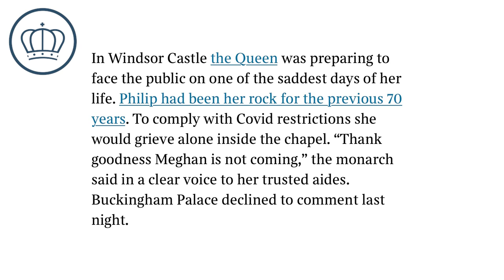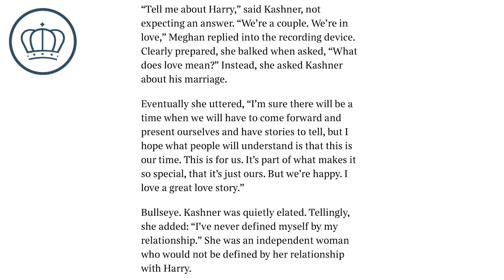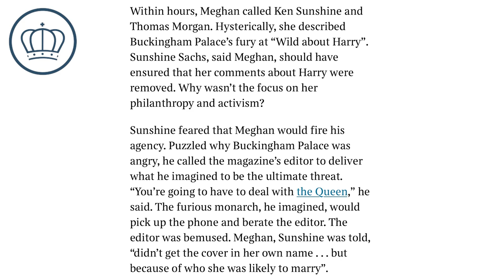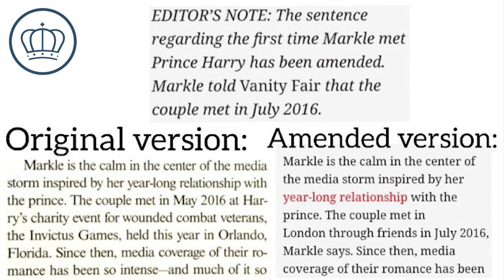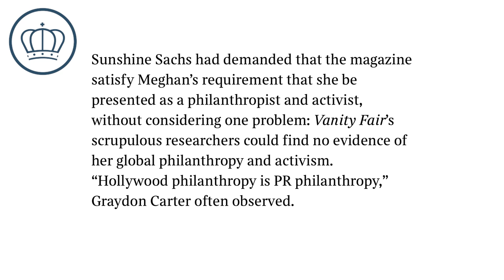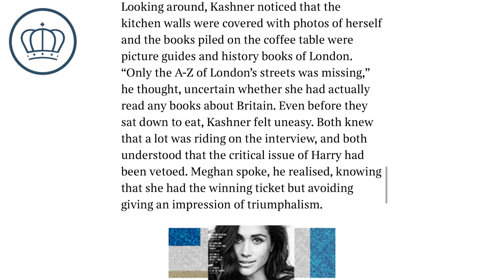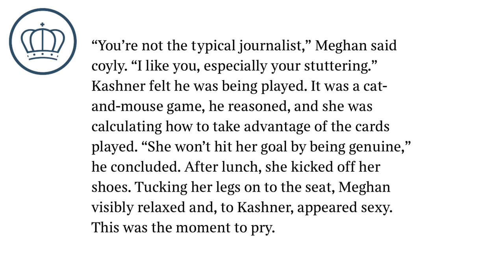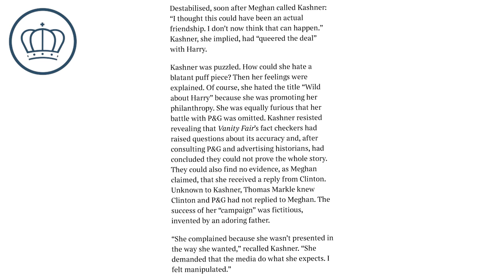Meghan Markle Revealed in New Tom Bower Book as a Liar, Manipulator and a Fraud over Vanity Fair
Meghan Markle has been seemingly revealed in Tom Bower's new book as a liar, manipulator and a fraud, causing nothing but headaches and concerns over the interview she did with Vanity Fair.

In fact, the writer who interviewed Meghan explained that he felt uncomfortable and manipulated by her.

It's just one little revelation from Tom Bower's new book focusing on the war of the Windsors, with Harry and Meghan seemingly as the unhinged and dangerous aspect of the relationship.

He reveals, in an excerpt with The Times of London, that Meghan used her sexuality to try and manipulate the author of her article, and was also frustrated that they failed to include her story about P&G, which could not be verified, and didn't show her as the activists and philanthropist that she considered herself.

This is the latest example of how Meghan's lies, manipulations and lack of transparency are coming back to haunt her.

Royal News Network combines news and commentary, so certain points and conclusions are my own.